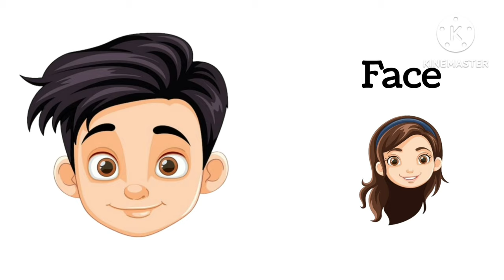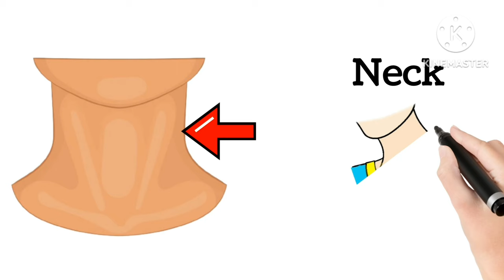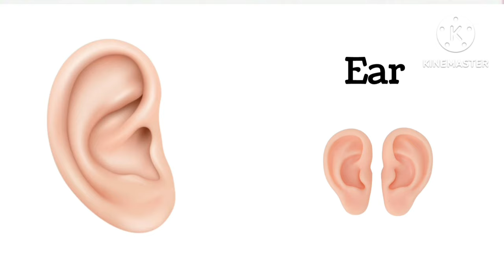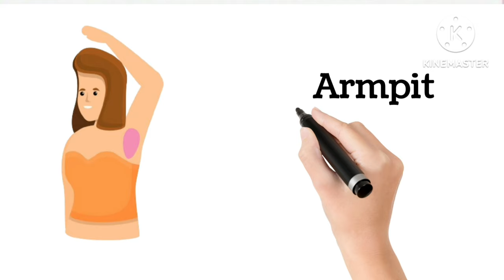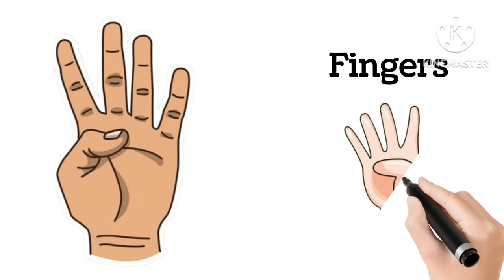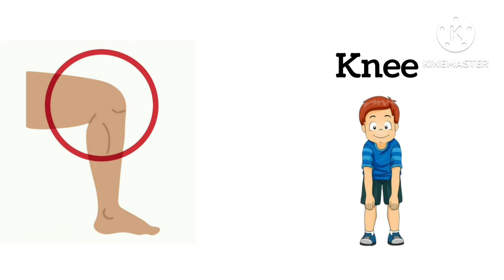Human Body Parts Name in English | 30 body parts name for kids | Body parts Vocabulary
Hello children
Welcome to @YaBoYaTvofficial
Today we're learn about infascinating world of the human body. From head to toe, and everything in between, we'll learn all Body parts name in english with Pictures and clear pronunciation!

Our bodies are very special and we all should know everything about our body and its parts

So, without further delay, let's embark on this exploration of body parts in English. Enrich with me your vocabulary and deepen your understanding of the incredible machine that is the human body. Let's begin to learn all body parts with me!